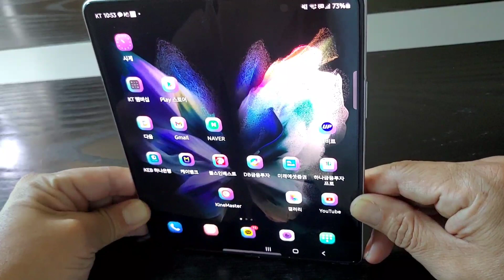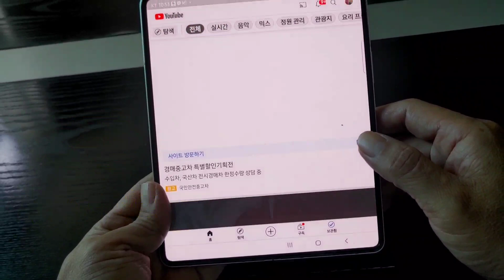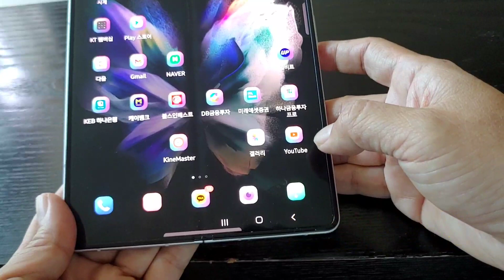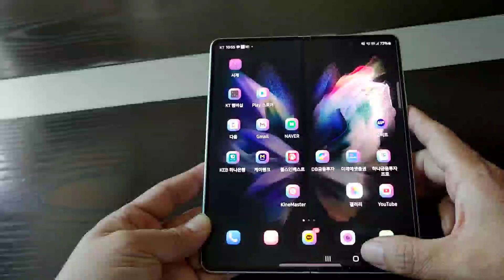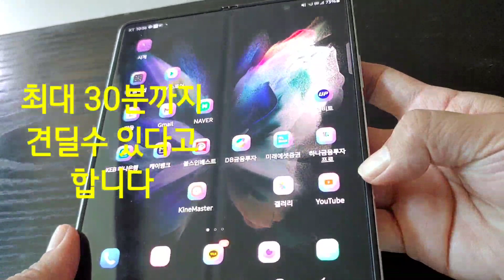갤럭시z폴드3 사용5일차 솔직리뷰*이것만은 알고사세요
갤럭시z폴드3  리뷰입니다